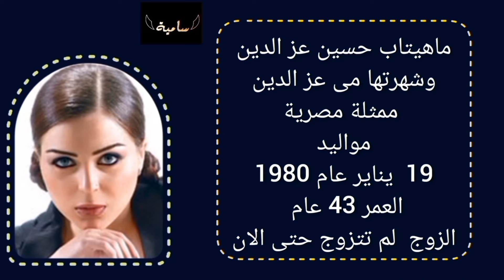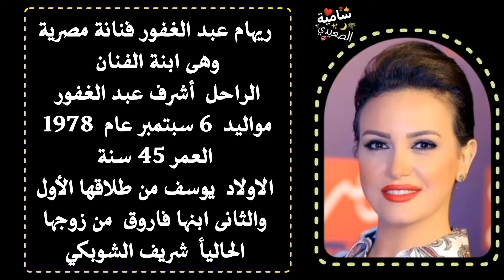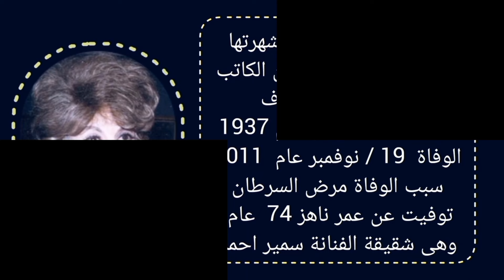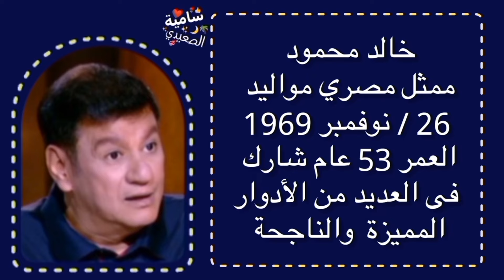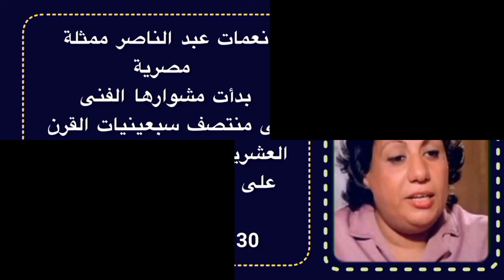كيف اصبح ابطال مسلسل الحقيقة والسراب بعد مرور 21 سنة فيفي عبده و مي عز الدين و سمية الخشاب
وفيات و اعمار
مسلسل الحقيقة والسراب
مسلسلات زمان